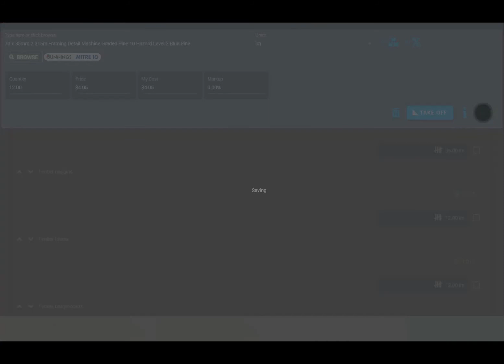CountBricks AI Estimates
Are you looking for a construction estimating and takeoffs software app that has the power of AI? Look no further! This construction estimating and takeoffs software app is the perfect solution for all your construction needs. It uses the latest in Artificial Intelligence technology to give you the most accurate and efficient estimates and takeoffs. This software is fast, easy to use, and can save you time and money. Try it today and see how it can help you with your construction projects!